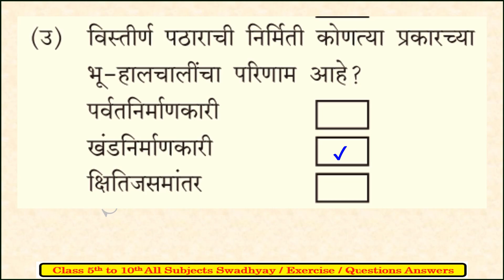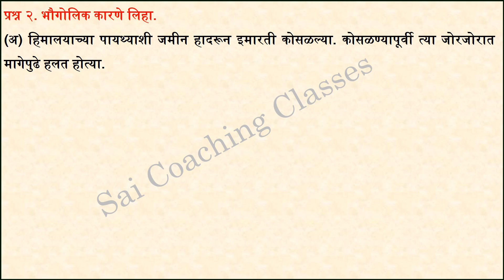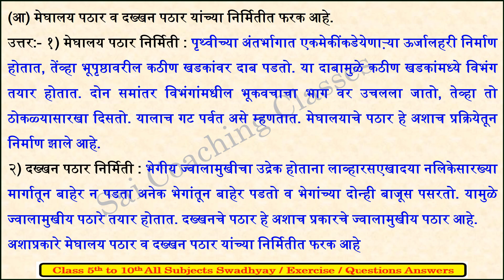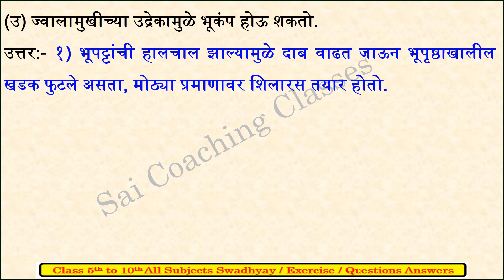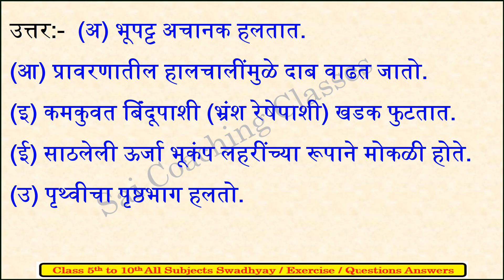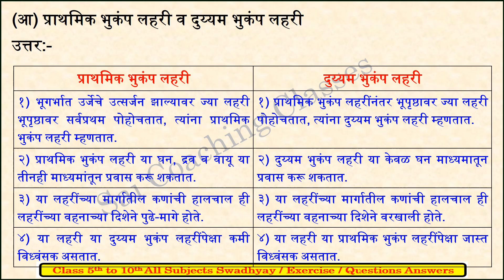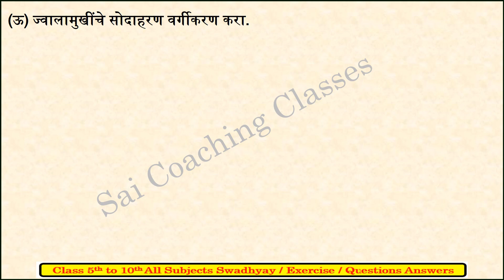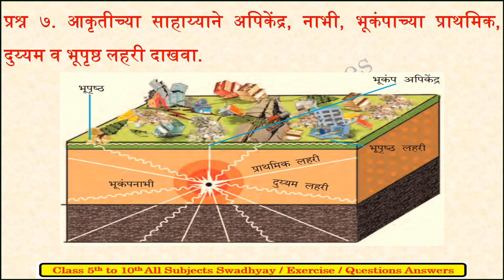2 अंतर्गत हालचाल स्वाध्याय | इयत्ता नववी| antargat halchali swadhyay| class 9 bhugol| std 9th bhugol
अंतर्गत हालचाल स्वाध्याय | इयत्ता नववी | antargat halchali swadhyay | class 9 bhugol| std 9th bhugol, antargat halchali swadhyay, अंतर्गत हालचाल स्वाध्याय 9वी,
antargat halchali